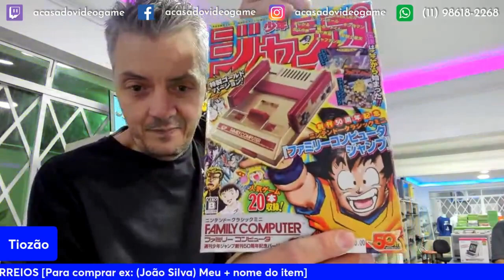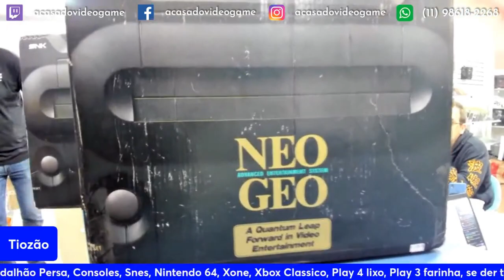OS MELHORES ITENS DA ÚLTIMA LIVE DE VENDAS DO TIOZÃO PT.27